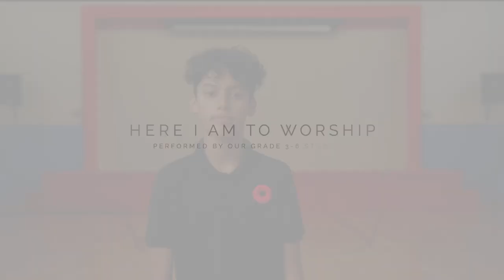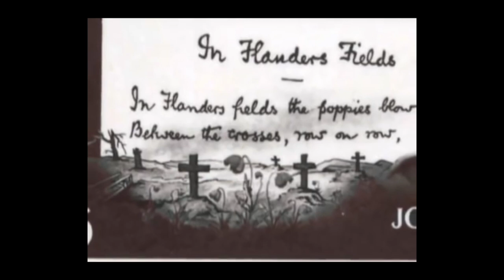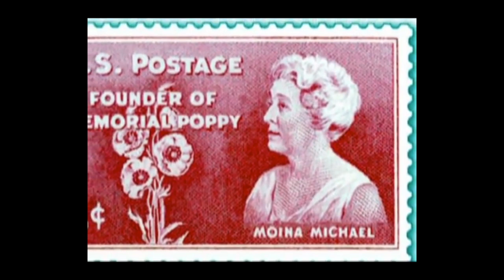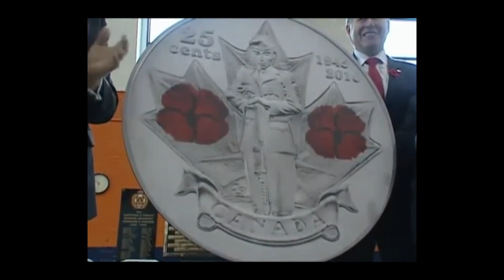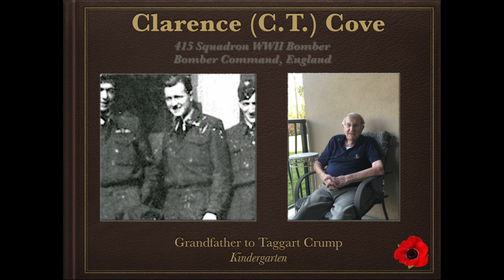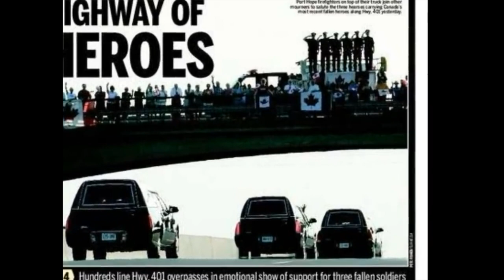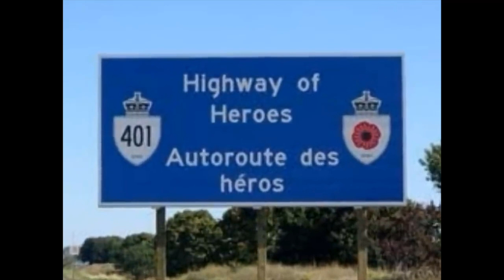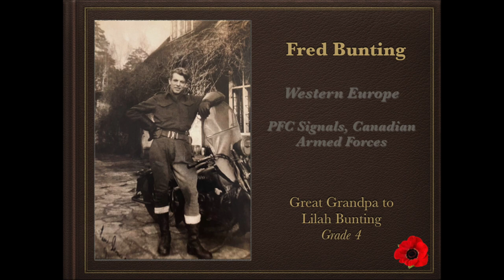Academy Remembrance Day Assembly 2021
Master's Academy presents our Remembrance Day 2021 Virtual Assembly.